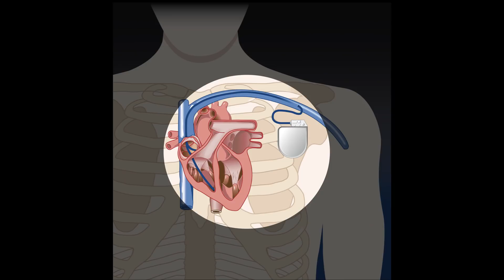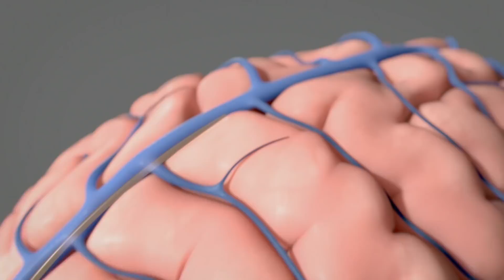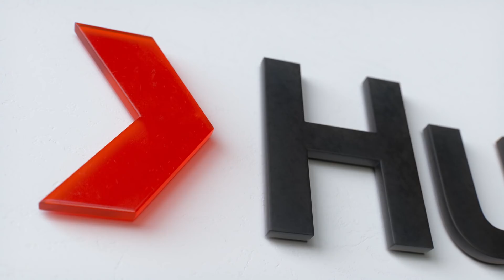A digital spinal cord that streams your thoughts | Thomas Oxley | TEDxSydney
In what could be the first direct link between AI and the human brain, interventional neurologist Thomas Oxley reveals the world's first minimally invasive digital spinal cord. He shares the exciting story behind the ongoing development of this unique wireless device that can interpret signals from the brain for patients with paralysis without the need for open brain surgery or direct contact with brain tissue.  Endovascular neurologist Thomas Oxley's 2016 research demonstrated the potential for a neural recording device to be engineered onto a stent and implanted into a blood vessel in the brain, without the need for open brain surgery.
This research has progressively attracted investment, with completion of a Series A fundraiser in 2017. His company's technology, the Stentrode, currently under FDA review, is planned for a first in human trial. Patients with tetraplegia due to spinal cord injury, stroke and ALS will be recruited into a trial of direct brain control over a suite of assistive technologies. This talk was given at a TEDx event using the TED conference format but independently organized by a local community.